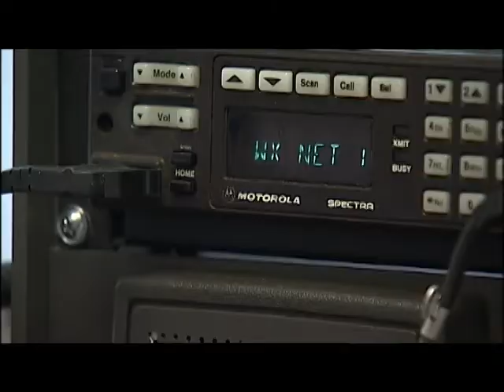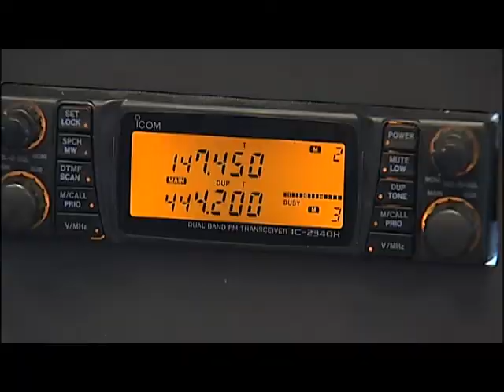Tornado Drill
As sirens sounded for Wednesday's statewide tornado drill, the Central Ohio Severe Weather Network went to work testing the gear it uses to track and report severe weather across the region.